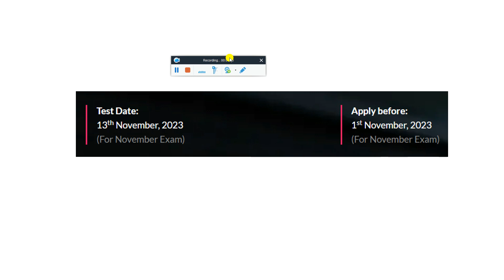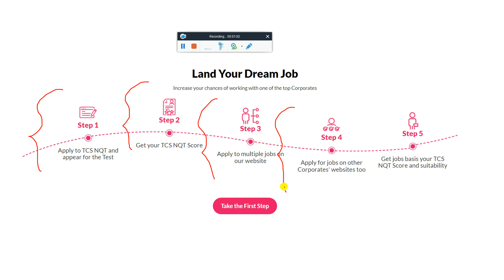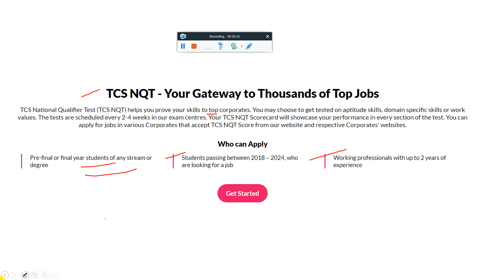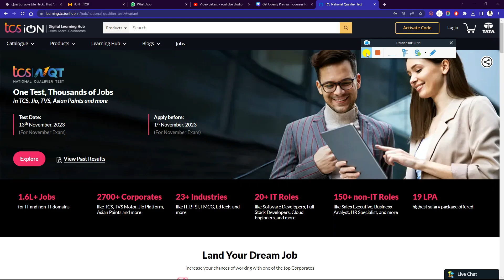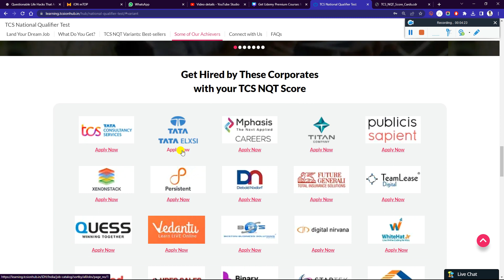1.6 Lakhs+ Jobs Available Biggest Recruitment | IT & Non-IT Job Role | 2024 | 2023 | 2022-2018 Batch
1.6 Lakhs+ Jobs Available Biggest Recruitment | IT & Non-IT Job Role | 2024 | 2023 | 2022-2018 Batch - Must Apply

✨ Hashtags ✨